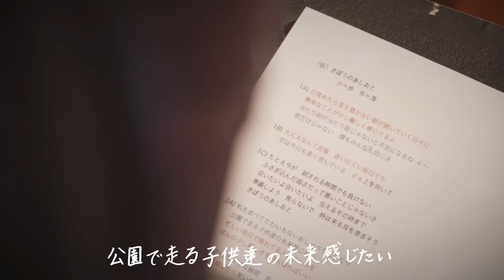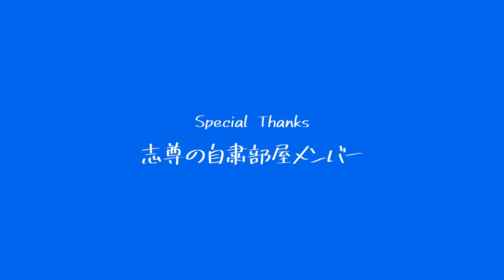『きぼうのあしおと』志尊淳×宮﨑歩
楽曲『きぼうのあしおと』が完成しました。
僕たちにできることはあるだろうか。。。
叔父である宮﨑歩と相談したのが始まりでした。
普段はそれぞれ俳優、アーティストとして活動している僕たちですが
この曲を通して、聴いてくださった方々のお手伝いをさせて頂ければ嬉しいなという気持ちです。
でみなさんが今感じていること、言葉にしたいこと、やりたいことを聞かせて頂きました。その想いを受け取って、歌詞を考えました。素敵な想いをありがとうございました。
スタジオなどは一切使わず、曲作りも映像制作もそれぞれの家で身内だけでやらせて頂きました。
この曲を聴いて皆さんの気持ちが1秒でも10秒でも楽になったら嬉しいです。
これからもそれぞれの場所でそれぞれができることを発信していきたいと思っています。
最後に、今も戦ってくださっている方々に感謝を申し上げると共に
早く皆さんと笑い合える日々が来ることを祈っています。
皆さんで是非歌ってくださったら嬉しいです。

『きぼうのあしおと』
志尊淳　宮﨑歩
作詞・宮﨑歩
作曲・宮﨑歩

‹Special Thanks›
渡辺けんじ／動画イラスト
志尊の自粛部屋メンバー